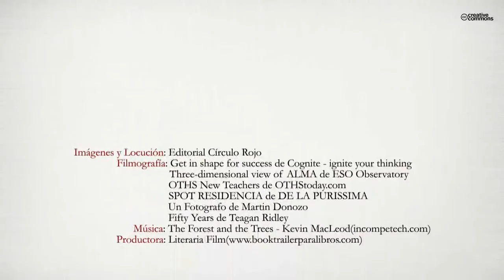Ejercicios de cognición y memoria (Booktrailer) - Editorial Círculo Rojo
Es bien sabido que con la edad nuestras capacidades cognitivas y memorísticas se ven afectadas. Para ello los especialistas realizamos cuadernos de ejercicios para mantener una cognición sana y ágil, lo que nos permite disfrutar de la vida en toda su plenitud.
Este cuaderno de ejercicios está diseñado de manera que las personas mayores puedan realizarlo sin problemas ya que dispone del espacio suficiente para poder escribir y los enunciados son claros y comprensibles.
Se ha elaborado pensando en dos colectivos, personas mayores escolarizadas y personas mayores no escolarizadas.
Podemos encontrar ejercicios más simples y ejercicios más complejos dependiendo de cada nivel.
Hay muchos ejercicios para elegir. Se recomienda a aquellas personas que les cueste rellenar todo el cuaderno, que lo intenten de todas formas. Al menos el máximo número de ejercicios posibles. Sería interesante pedir ayuda a las personas cercanas e incluso implicarlas en la realización del cuaderno.
Se trabaja la memoria y la cognición desde dos vertientes, la formal y la lúdica, con actividades ésta última, como crucigramas, sopa de letras, "buscar las diferencias", crucinúmeros, cuadrado mágico... todas ellas pensadas para
ambos colectivos.
Se introducen dos herramientas que nos ayudaran a memorizar más información: la visualización y la asociación. Antes de empezar el cuaderno se deben de leer el apartado de recomendaciones para una mejor realización de los ejercicios. Es importante. Es un cuaderno equilibrado, pensado y creado para las personas mayores, basado en mi experiencia como tallerista de memoria y mis conocimientos de la psicología.